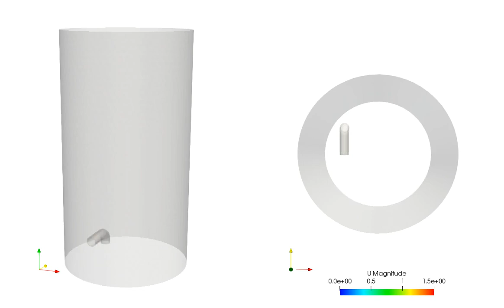2019-12 - Creating vortex flow in a cylinder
Simulation of vortex flow in a cylinder has been carried out in OpenFOAM.

A small inlet pipe is put at bottom of a cylinder with tangential inflow. A small hole is opened up at centre of cylinder bottom. Vortex flow is created with a slender air core in the middle shortly after inflow of water. The appearance of slender air core is cool and this is a funny experiment to challenge myself whether the slender air core could be simulated.